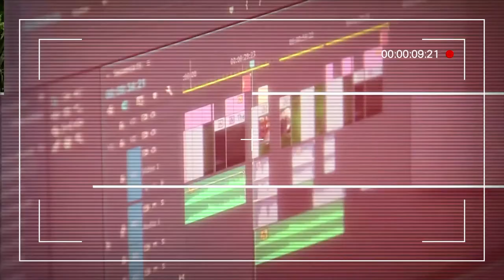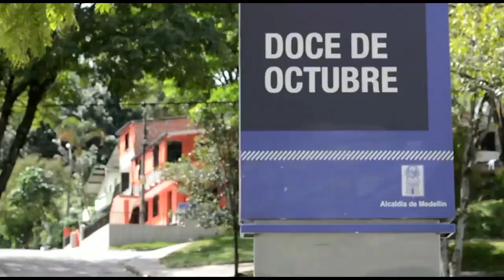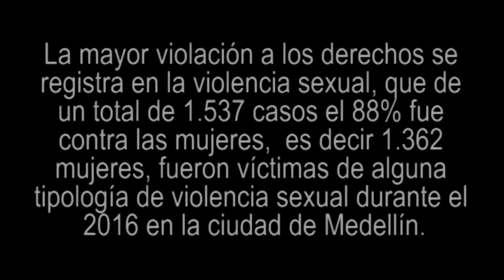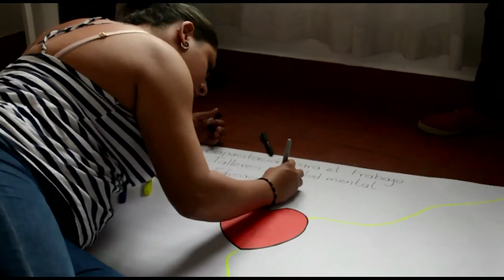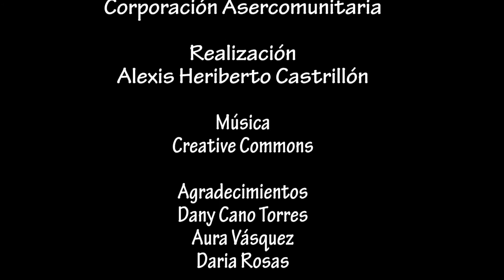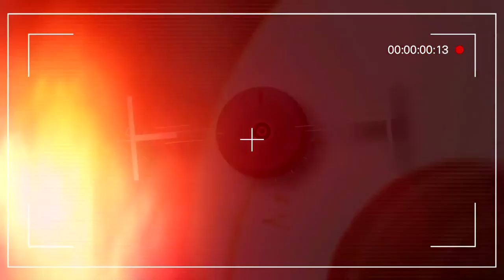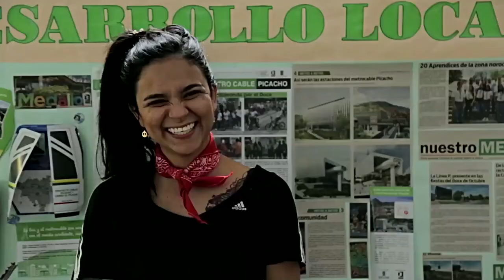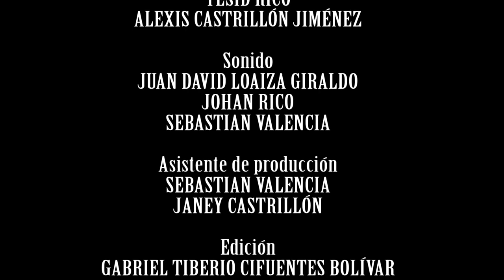RECuenta Capítulo 8 [Historias desde la 6 quinta parte] Telemedellín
La corporación COVID ha realizado un video que nos permite conocer al colectivo de mujeres que existe en la comuna 6 - 12 de octubre. Además, conoceremos la importancia de la participación en los territorios con la tarea que desarrollan las JAC´s, historias de emprendimiento de mujeres del territorio y conoceremos cómo es el trabajo del sistema de comunicaciones de esta comuna gracias a la realización de ASERCOMUNITARIA.